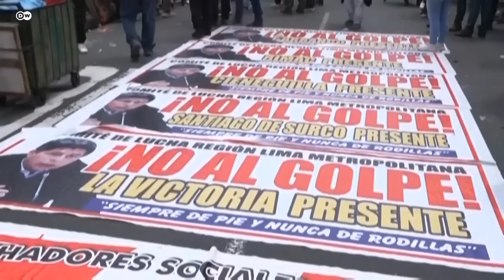Peru's president Castillo ousted over 'coup' bid | DW News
Peru's Vice President Dina Boluarte was sworn in Wednesday as the country's new president after Congress voted out Pedro Castillo.

After hours of uncertainty and wrangling between the legislature and the president, Boluarte took the oath as Peru's first-ever female leader — and Castillo was arrested.

During a session in Congress, Boluarte said she was taking office from now until July 26, 2026, when Castillo's term would have ended.

"I take office being aware of the enormous responsibility I bear, and my first vocation is to call for the broadest possible unity of all Peruvians," she said, calling for a "political truce to install a government of national unity."

Castillo, meanwhile, was detained for "the alleged crime of rebellion" and conspiracy to violate the constitutional order, prosecutors said in a statement.

According to Peruvian media, he would be moved to a police-run prison after footage showed him leaving a police station.

Why was Castillo removed